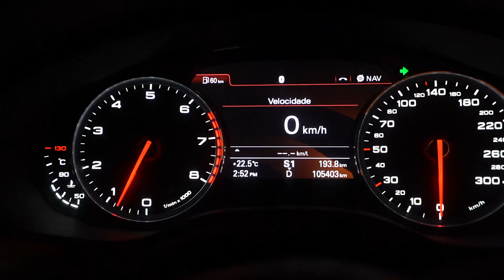NOVINHA PERDEU A LINHA QUANDO VIU O AUDI NA BALADA